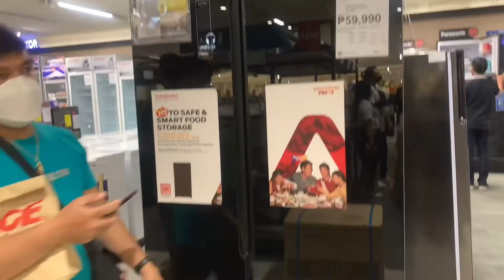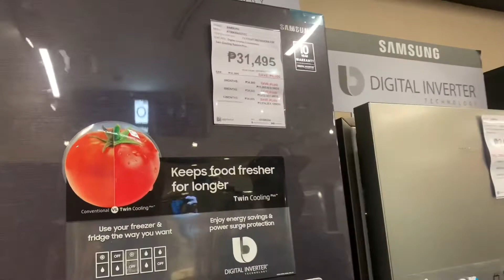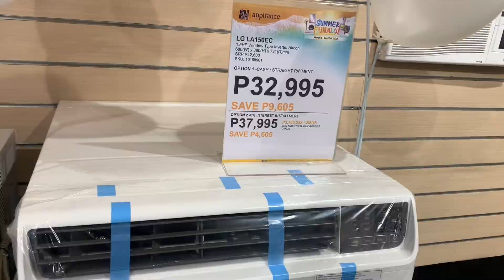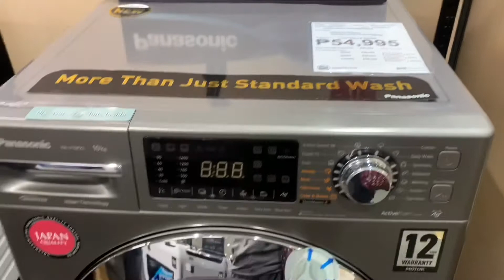SM APPLIANCE CENTER - SM MEGAMALL | Presyo ng Ref, Aircon at Washing Machine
Thank you so much po for visiting our channel and watching our videos!
Lovelovelove..❤️❤️

Stay safe po kayong lahat….